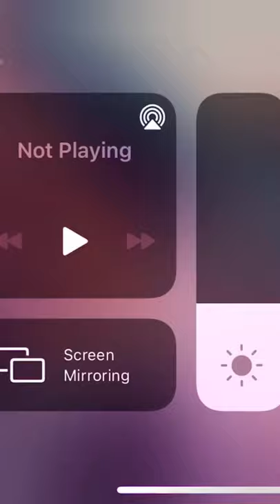Roblox music codes